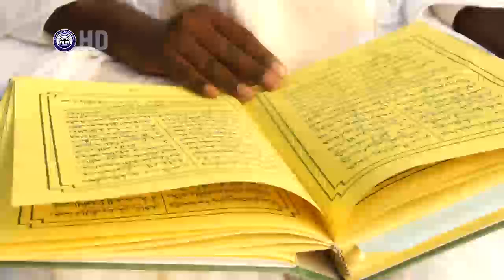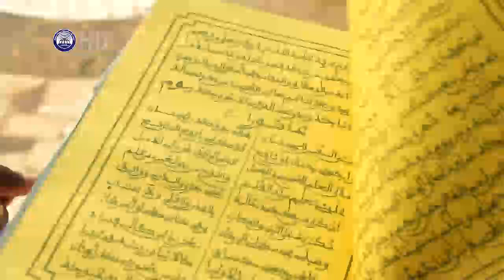TAMKHARIT SELON SERIGNE TOUBA